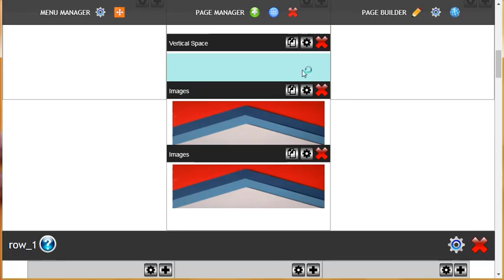How to delete vertical space (Vertical Space)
Here are just a few of the great things you can benefit from:

• We build your new custom website at no extra cost
• New and improved page builder so you easily add modern mobile ready web pages to your site
• Over 400 professional mobile friendly designs and page layouts to build your own custom pages anytime
• New fundraising and donor management system
• New and improved custom form builder with payments
• Interactive fundraising reports, charts and graphs
• Over 200 new support videos
• Live chat with tech support, website designers and website consultants
• One low monthly fee with no extra costs